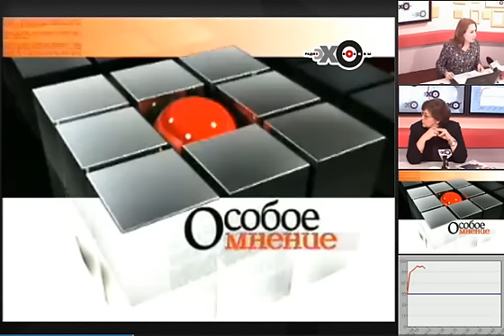Особое мнение Евгения Альбац 05 февраля 2012 года